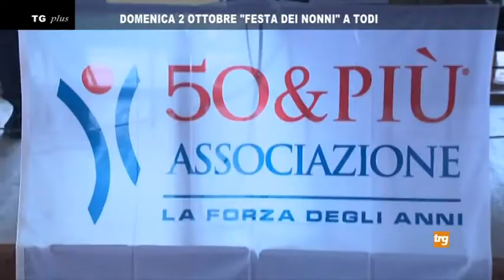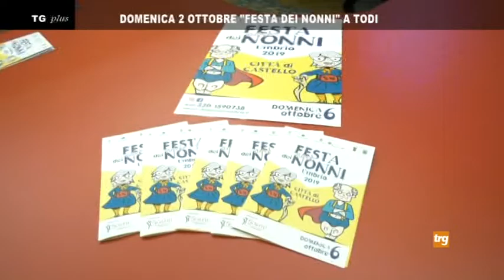Domenica 2 ottobre "Festa dei nonni" a Todi